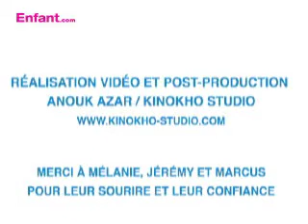Se balader en famille | Conseils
Marcus, 15 mois, marcheur débutant, a un super mode de transport pour accompagner ses parents, Mélanie et Jérémy, en balade. Lequel ? Le porte-bébé dorsal. Leurs conseils pour que tout se déroule au mieux. En marche!